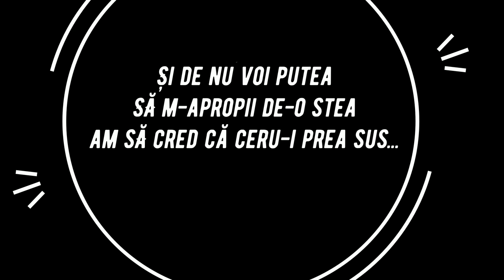Aripi de drum - În memoria artiștilor români dispăruți în anul 2017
În memoria marilor români care și-au pus aripi de drum în anul 2017...

* Ana-Maria Avram
* Augustin Buzura
* Corneliu Stroe
* Cristina Stamate
* Denisa Răducu
* Dor Geta Popescu
* Dumitru Lupu
* Emilia Bubulac
* Eugen Cristian Motriuc
* Florica Duma
* Giliola Moțoi
* Ileana Ciuculete
* Ion Besoiu
* Liviu Nechita
* Marina Scupra
* Mircea Ionescu-Quintus
* Nelu Stratan
* Octavian Bud
* Olga Tudorache
* Patricia Rădulescu
* Radu Gabrea
* Septimiu Sever
* Stela Popescu
* Stelian Olariu
* Tatiana Iekel
* Viorel Cosma